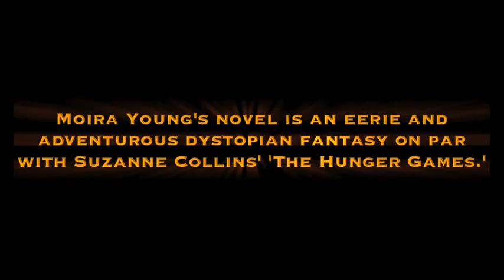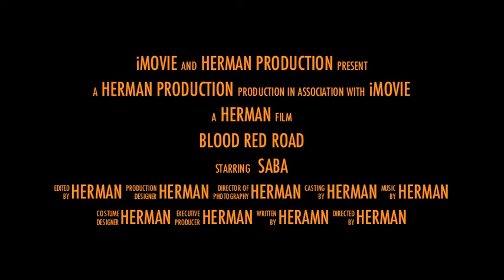Blood red road trailer